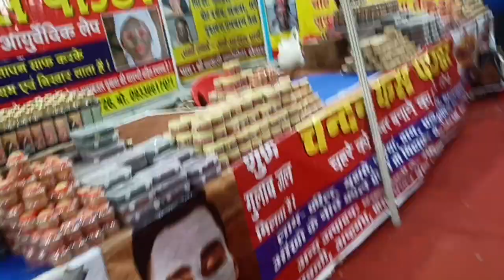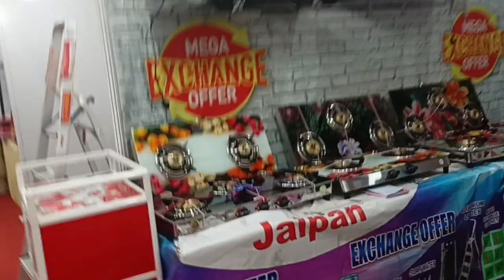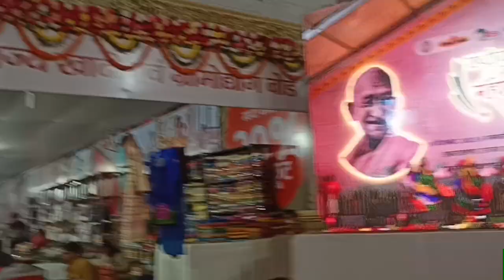रांची में लगा खादी एवं सारस मेला | खादी सरस महोत्सव मोराबादी Ri 2022 | New year Mela Ranchi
khadi mela ranchi. 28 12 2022 hast silp mela. new year 2023 first mela. jharkhand ka sabse bada mela
रांची में लगा खादी एवं सरस मेला | खादी सरस महोत्सव मोराबादी रांची 2022 | New year Mela Ranchi

Dec 28

2022

रांची में लगा खादी एवं सरस मेला | खादी सरस महोत्सव मोराबादी Ri 2022 | New year Mela Ranchi

mainroadranchi

Δ